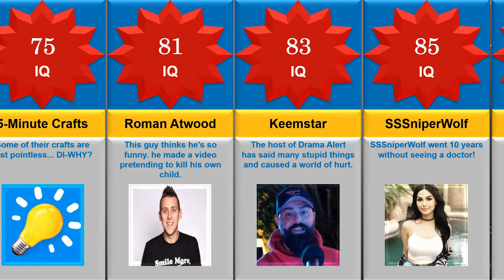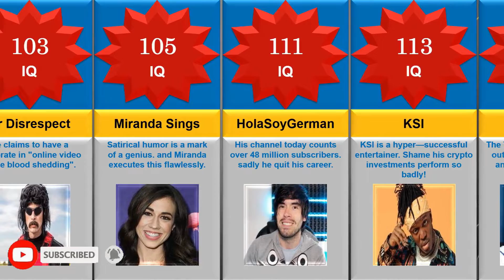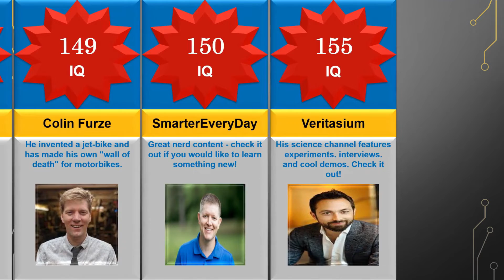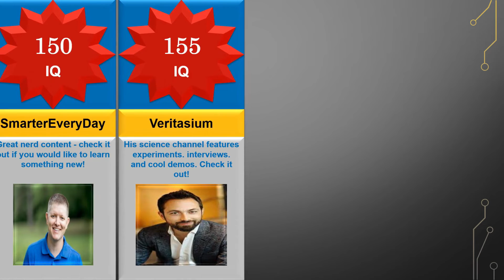YouTubers Ranked By Intelligence-2022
The values presented are estimations according to various sources, all of
which are listed below. Enjoy!

In this comparison video, we will show you how smart YouTubers like Mr Beast and Penguinz0 are! We’ve gone ahead and searched the web for everything to do with YouTubers and their level of Intelligence!